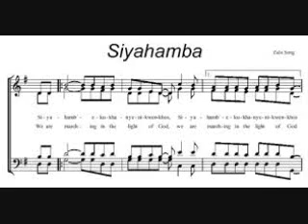Siyahamba Choir Version Lyrics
quick little Siyahamba, no english. Simple four parts and (if you'd like) Sheet music!